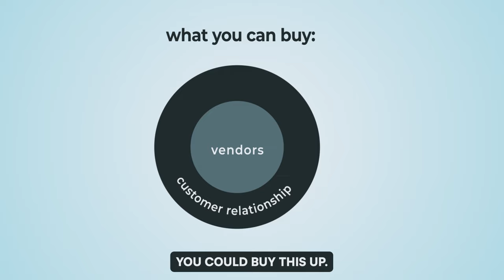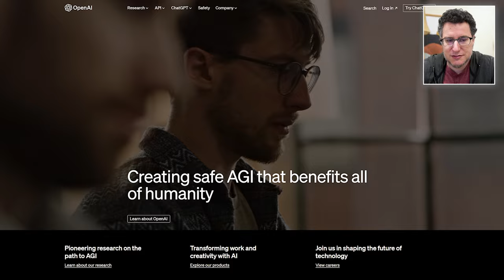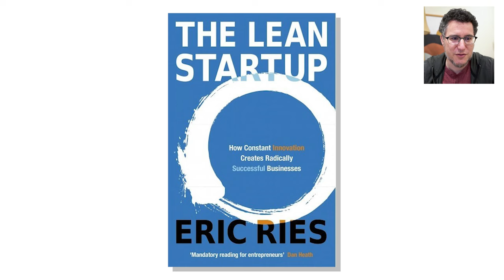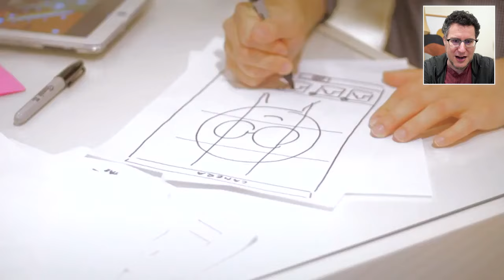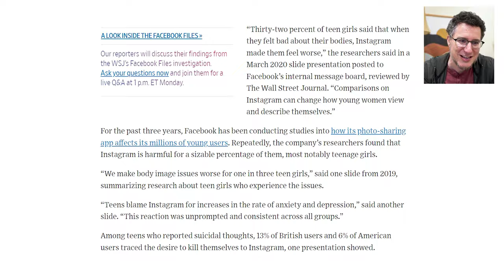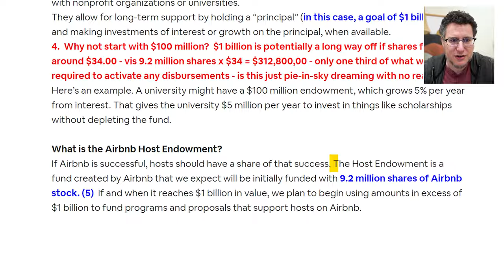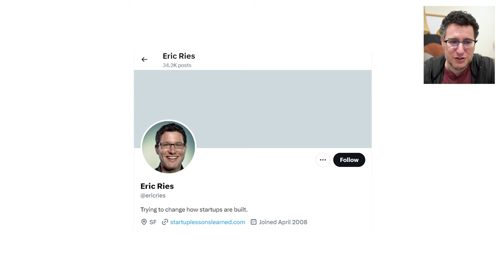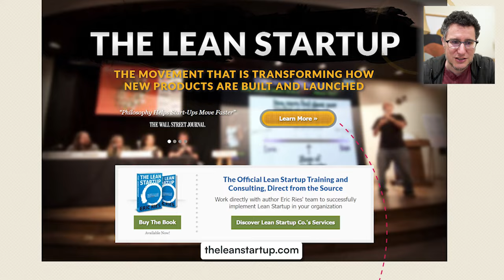The Biggest Startup Opportunities In 2024 | Eric Ries (The Lean Startup)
I'm joined by Eric Ries,  author of "The Lean Startup" and founder of The Long Term Stock Exchange.

We talk about how to test business ideas, why businesses with a social mission will outperform those without one, and opportunities in AI.

📬 Join my free newsletter to get weekly startup insights for free

If you enjoy the podcast, consider leaving a review to help others discover the show :)

TIMESTAMPS:
00:00 Searching obituaries for businesses
01:43 Concept of AI companies being funded differently
03:46 Longevity of wrapper AI startups and platform wars
08:53 Benefits of creating viral startups
14:00 Idea of buying non-AI startups and adding AI capabilities
15:00 Approaches to quickly understand customer needs
25:00 Eric's point about companies doing the right thing
38:00 First Business Idea: Religion startup - HQ trivia meets a church
41:00 Second Business Idea: Social network for gig workers
42:00 Third Business Idea: AI accountability bots